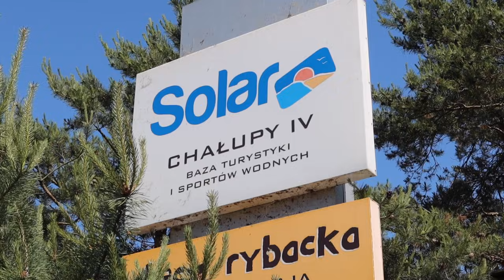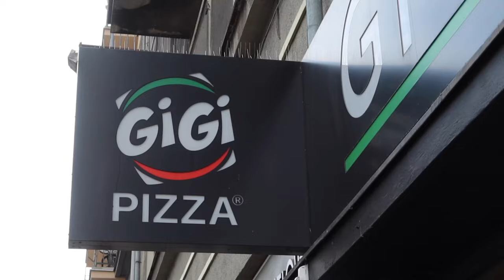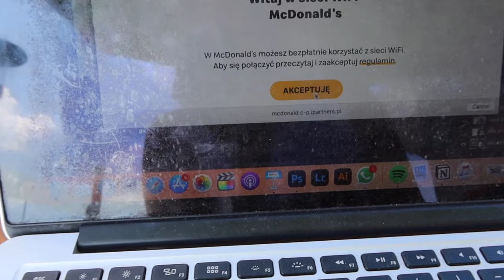kim jest tajemniczy adorator? | vlog chałupy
Początek wakacji, w podróż wyruszyłyśmy,
Nad polskim morzem się rozmarzyłyśmy,
Półwysep, windsurfing, piaszczysta plaża,
Nic bez przyczyny się nie wydarza,
To pierwsze w tym roku wakacje nasze wspólne,
W sercu naszym dostają miejsce szczególne